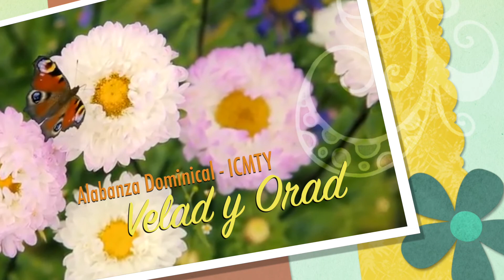Velad y Orad | Alabanza Dominical para niños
Queda prohibida la reproducción parcial o total sin previa autorización de su autor. Sin fines de lucro.